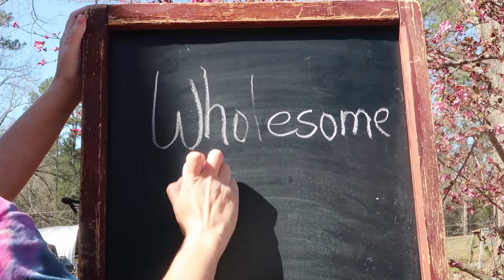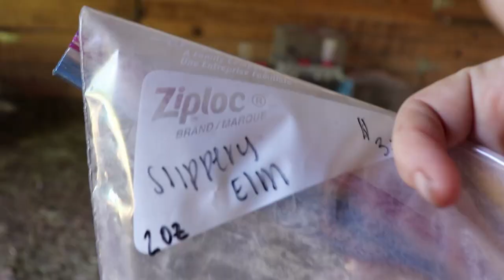Prayers for Autumn and Tomato Issues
Autumn is sick. We are doing everything to get her well again but need your prayers. The garden is getting lots of perennial flowers this year. Tomatoes have some issues you should be aware of!.

Our Incubator and Egg Turner